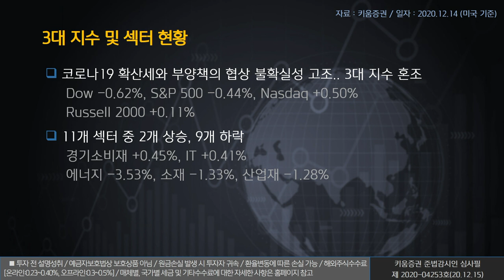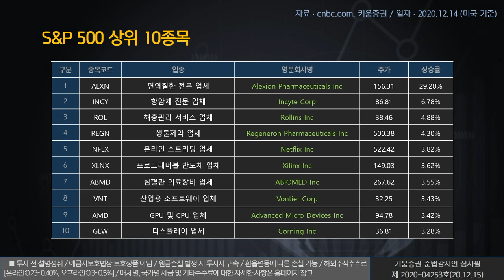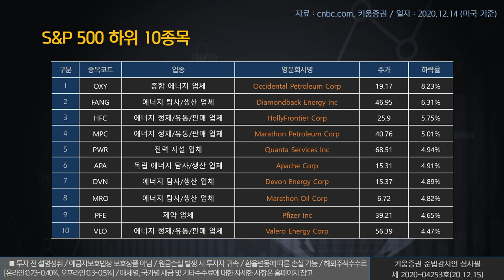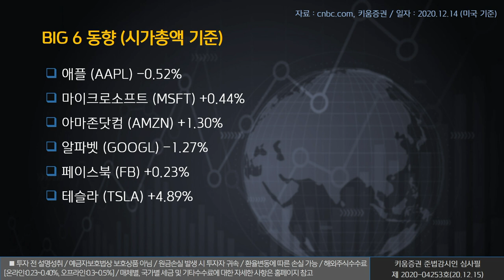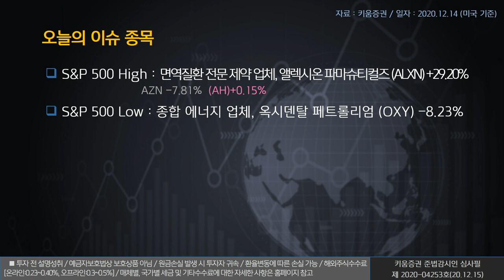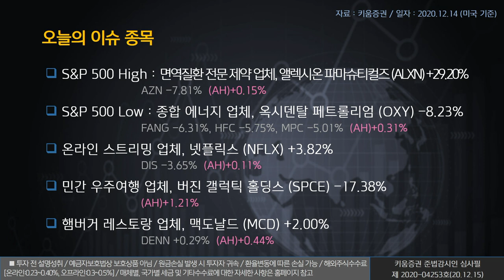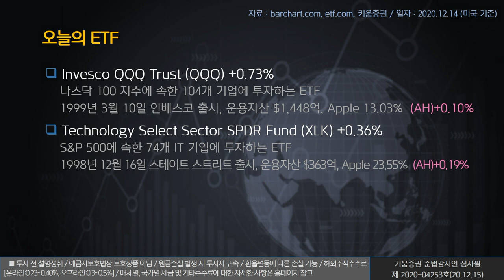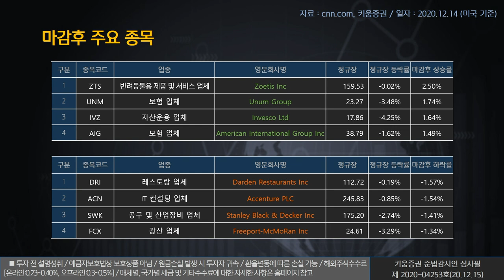열일안차의 미국증시 빅6&특징주｜앨렉시온파마, 넷플릭스, 버진갤럭틱 (해외주식/20.12.15)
오늘의 미국증시 특징종목은 앨렉시온 파마(ALXN), 넷플릭스(NFLX), 버진 갤럭틱(SPCE)  ​입니다.